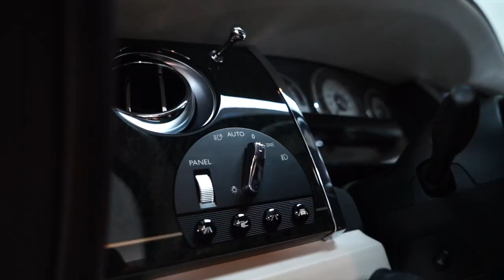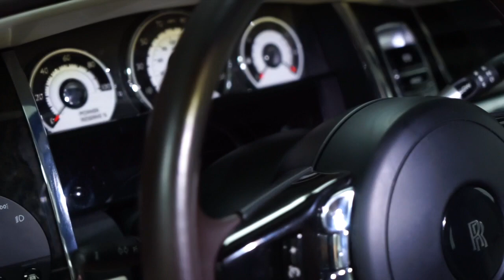Kombat Detailing Vlog 23: Lưu ý khi phủ nano / coating Nội Thất!!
Trong phần Vlog này, mình xin chia sẻ nhanh những gì mình thấy ở việc phủ coating nội thất!
Chiếc Rolls Royce này anh chủ nói đã được phủ Ceramic ngoại thất, nội thất, v.v. Và khi làm đến phần nội thất thì thấy tình trạng phủ thiếu, phủ sót, và từ đó thấy được màu gốc của da chiếc Rolls Royce này rất đẹp, sáng hơn 1 tông!
Có thể khi phủ thì nó không khác biệt nhiều nhưng khi dùng 1 thời gian, lớp phủ có thể ngả màu, bị bẩn đi, và từ đó khác hoàn toàn với màu zin của lớp da xịn trên chiếc RR này!

Rất tiếc là 1 chiếc RR có 1 khoang nội thất đẹp như thế này mà lại bị xấu đi, thật sự không biết làm sao mà tẩy hết lớp coating này, vì khi tẩy chắc chắn mình ko biết chỗ nào bôi dày mỏng ra sao và nó có thể loang lỗ tan tành!
Đành cố làm sạch và dưỡng bề mặt thôi chứ ko cố tẩy lớp nano!